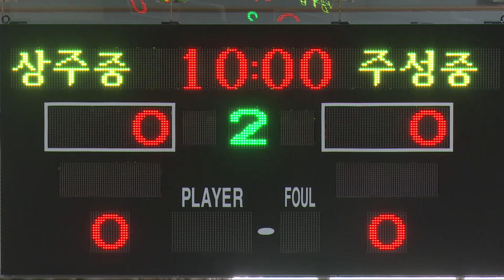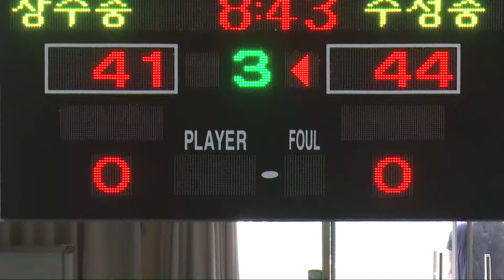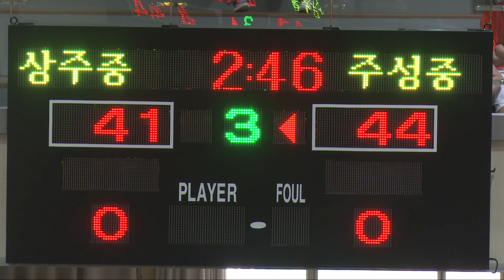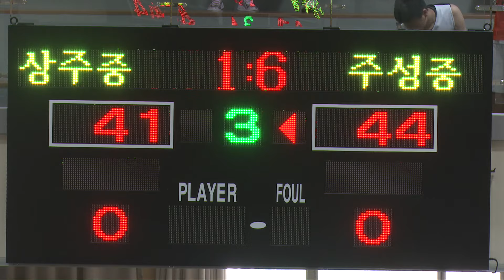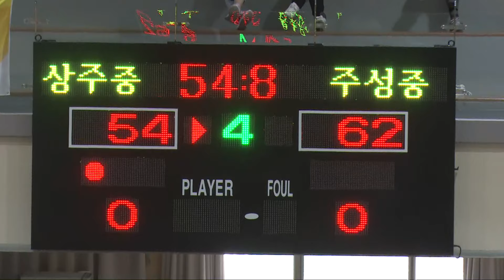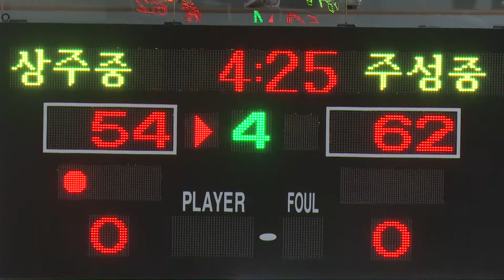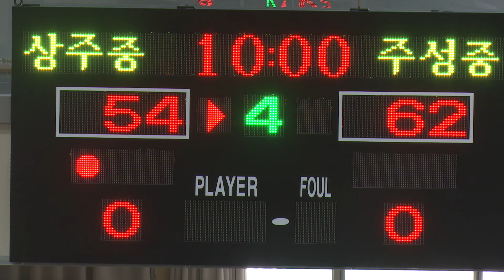상주중vs주성중 9일차 청주신흥고 2019 한국중고농구 주말리그